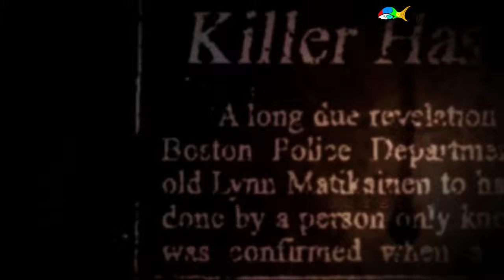Twisting Some Balls: Cognition The Oracle Part 2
Sorry for the delay. It was so hard to record anything at my uncle's apartment while i was there and something was filling my disk space making it impossible to edit and do thumbnails. But everything is fixed now. Time to mass record then. I may or may not other videos up for now but we will see.

Want to have some planet sized balls in your hands, have at you

Glub you guys later